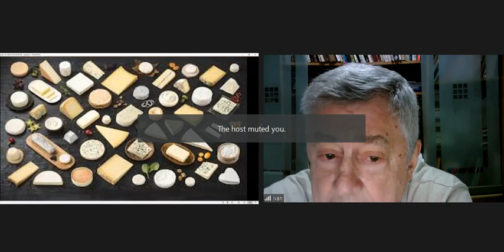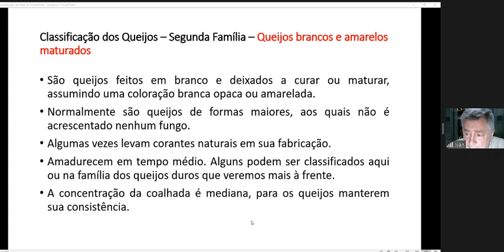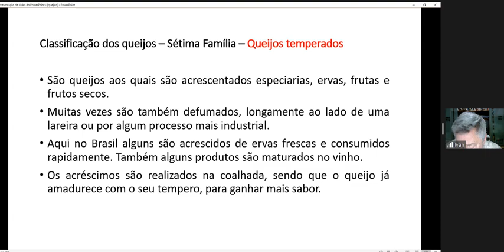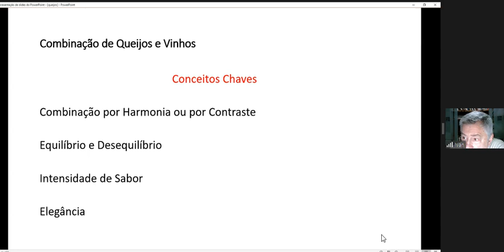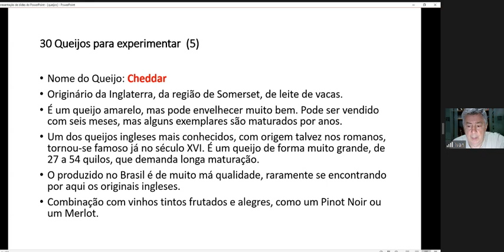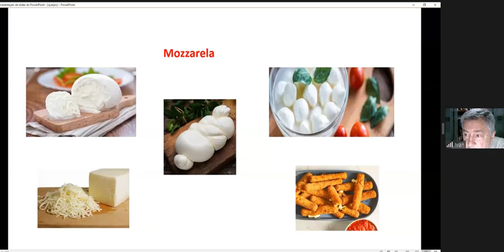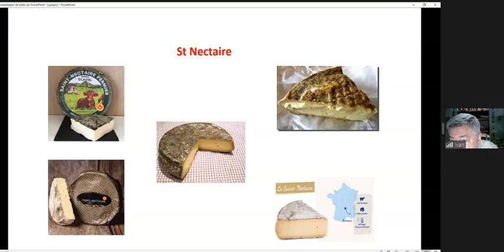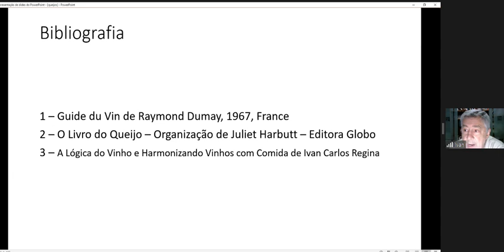[Arte 211] Queijos!!! by Ivan Carlos Regina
Queijos – Jornada Sensorial de Sabores | Palestra com Ivan Carlos Regina

No dia 30 de setembro de 2024, o sommelier Ivan Carlos Regina compartilhou com o grupo "Arte do Encontro" uma rica experiência sobre o universo dos queijos e como harmonizá-los com vinhos. Nesta palestra, ele revela que existem apenas algumas famílias de queijos, e que compreender essa classificação é essencial para escolher o vinho ideal para cada tipo de queijo.

Aventure-se em uma jornada sensorial de sabores, combinando os aromas e texturas de queijos e vinhos de forma harmoniosa. Descubra segredos e dicas valiosas para aprimorar suas experiências gastronômicas.

Assista à palestra completa e aproveite para explorar esse universo de sabores e aromas.